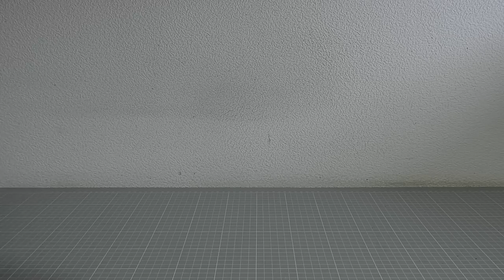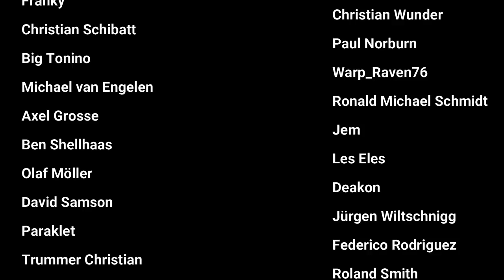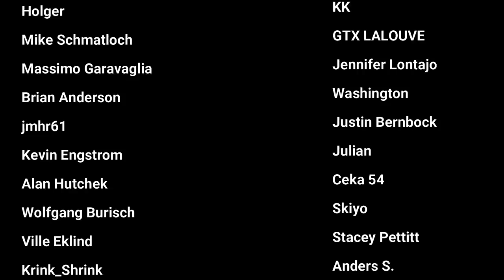MAZ 537 G / 1:35 / Acrylic Paint Weathering Effects / Chipping with Hairspray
MAZ 537 G / Acrylfarbe Verwitterungseffekte / Chipping mit Haarspray

** Werbung / Ads